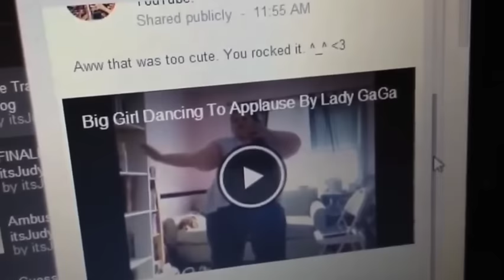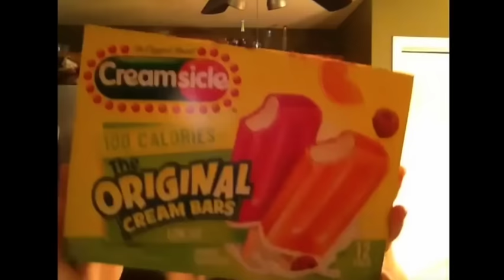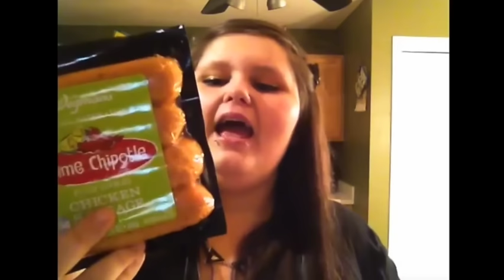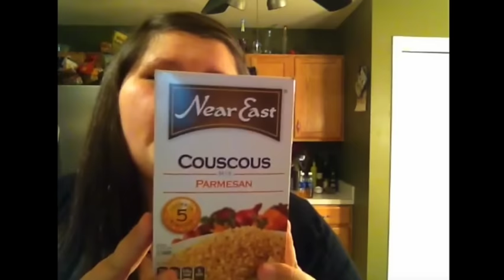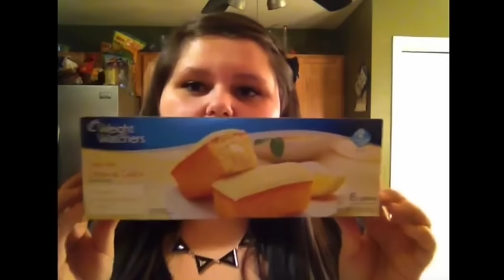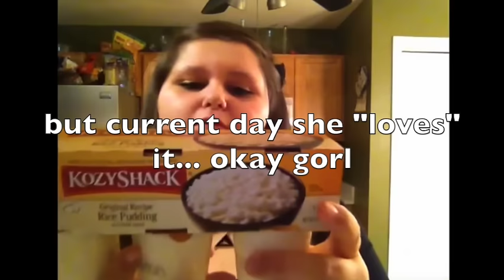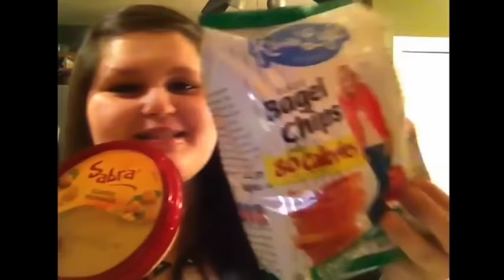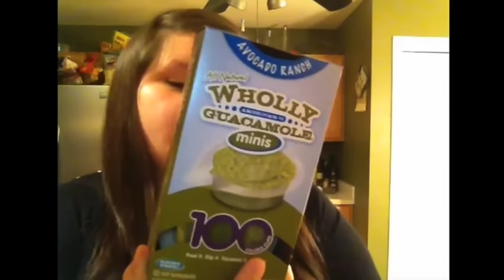AMBERLYNN BINGES IN PRIVATE?!? BIG CHERRY #184